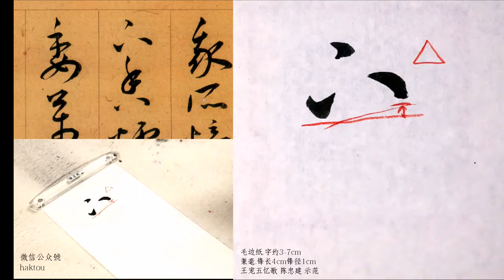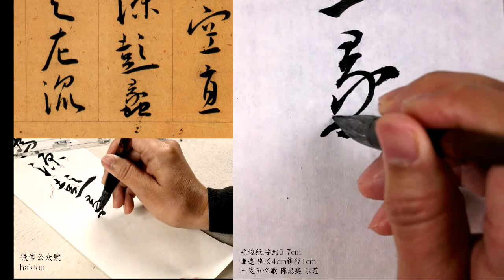05下香爐巔銀河為源彭蠡